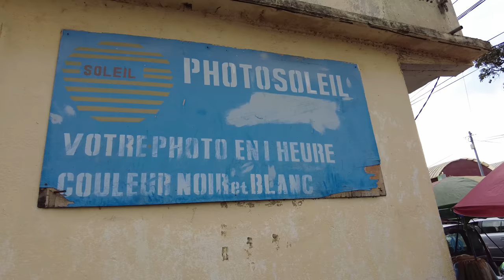Quốc gia có duy nhất một Việt kiều 🇰🇲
Một cách tình cờ, LNC gặp được một người Việt sinh sống tại một quốc gia mà rất ít người biết đến.